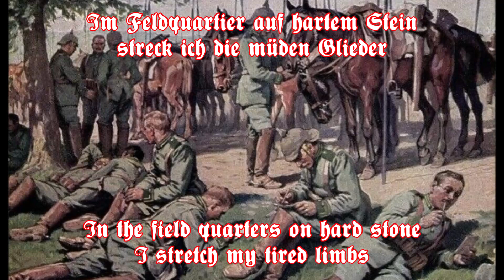Im Feldquartier auf hartem Stein - German Soldier Song + English Translation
Soldatenlied aus dem 1. Weltkrieg, Text: Julius Freund (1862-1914), Musik: Konrad Ramrath (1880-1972), als Bildpostkarte mit den Noten im Ersten Weltkrieg verbreitet. Auf manchen dieser Karten wird auch Gustav Schreck als Komponist und Texter genannt. Von Victor Hollaender (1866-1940) stammt eine spätere Fassung, die im 2. Weltkrieg populär wurde. In dem Spielfilm "Steiner - Das eiserne Kreuz" spielt das Lied eine zentrale Rolle.
Zuerst veröffentlicht in: Stolz ziehn wir in die Schlacht (1915).
Soldier's song from the 1st World War, words: Julius Freund (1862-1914), music: Konrad Ramrath (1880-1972), distributed as a picture postcard with the musical notes during the First World War. Some of these cards also mention Gustav Schreck as a composer and lyricist. Victor Hollaender (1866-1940) wrote a later version that became popular during World War II. The song plays a central role in the movie "Steiner - The Iron Cross".
First published in: Proud We Go To Battle (1915).

Interpret/Artist: Musikkorps und Soldatenchor des Panzerregiments 3

Text:
Im Feldquartier auf hartem Stein
streck ich die müden Glieder
Und singe in die Nacht hinein
der Liebsten meine Lieder.
Nicht ich allein hab´s so gemacht, Annemarie
Von seiner Liebsten träumt bei Nacht
die ganze Kompanie

Vielleicht werd‘ ich bald bei dir sein
Annemarie
(Vielleicht scharrt mich schon morgen ein
die ganze Kompanie)

Und schießt mich eine Kugel tot,
kann ich nicht heimwärts wandern,
Dann wein dir nicht die Augen rot
nimm dir halt einen andern.
Nimm einen Burschen schlank und fein, Annemarie
Es braucht ja nicht grad einer sein
von meiner Kompanie

(Und kehr ich aus dem Feldzug heim
dann woll´n wir Hochzeit machen
Bald schallet durch das ganze Hause
ein frohes Kinderlachen
Doch Jungens müssen´s alle sein
Annemarie
Wir beide stellen ganz allein
´ne ganze Kompanie)

English translation:
In the field quarters on hard stone
I stretch my tired limbs
And sing into the night my darling my songs.
I didn't do it so alone, Annemarie
The whole regiment dreams of his sweetheart at night

Maybe I'll be with you soon, Annemarie
(Maybe tomorrow the whole regiment will bury me)

And shoots dead me a bullet
Then I can't go home
Then don't cry your eyes red
just take another one.
Take a fellow slim and nice, Annemarie
It doesn't have to be one
from my regiment

(And when I return home from the campaign
then we want to have a wedding
Soon scolds the whole house
from happy children's laughter
But all of them have to be boys
Annemarie
We both make all alone
A whole regiment)

Besucht bitte meinen BitChute-Kanal, dort gibt es noch weitere Videos:
Please visit my BitChute-Channel, you can find more videos there: